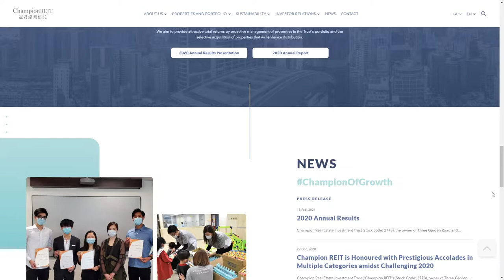ChampionREIT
ChampionREIT By DigiSalad Solutions Limited From Hong Kong
The corporate site presents a professional, grand & unity brand style with rich contents. Various transition effects and graphic treatments are demonstrated to leave strong impressions.